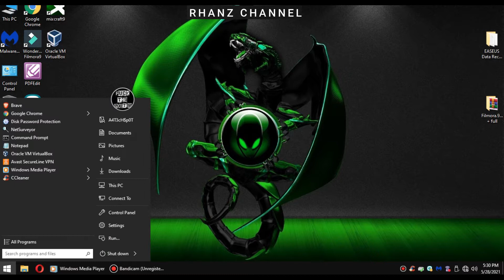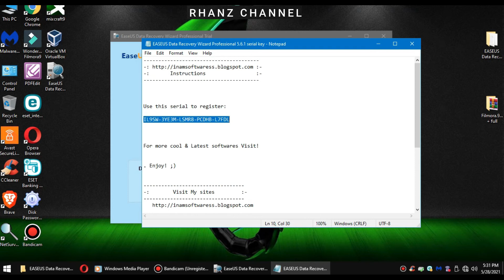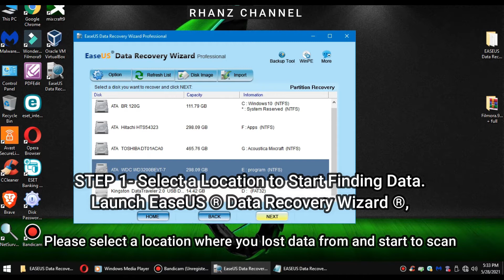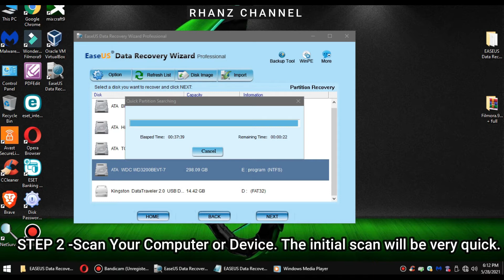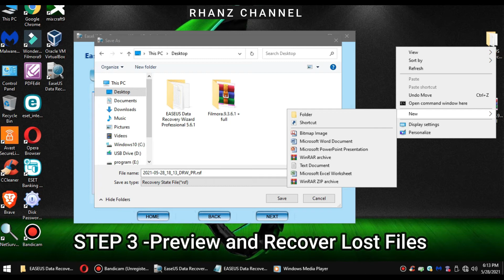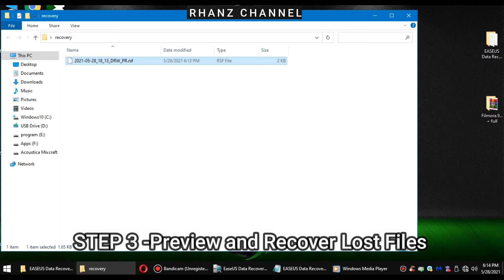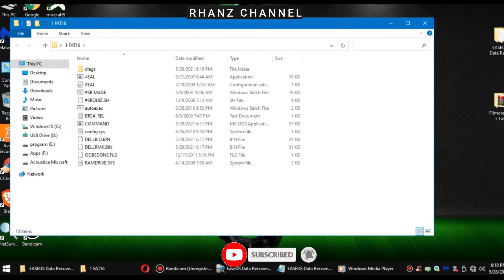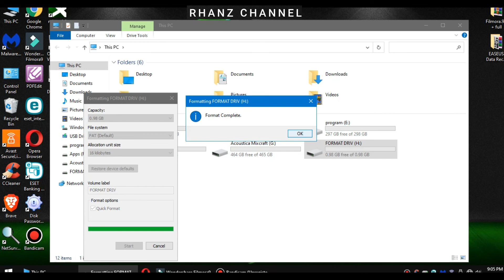Data Recovery Wizard Professional